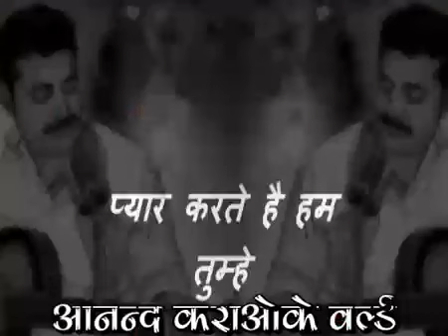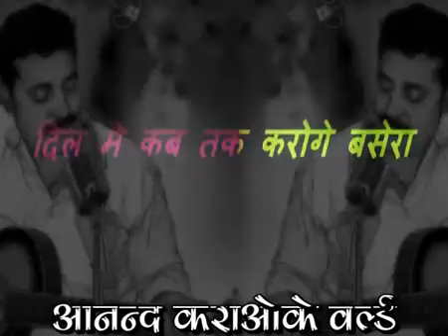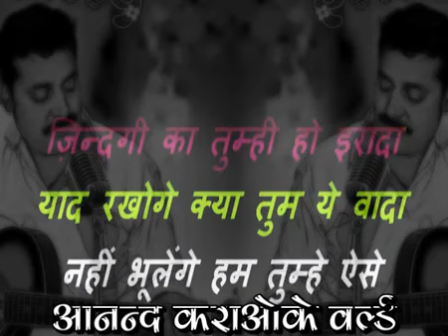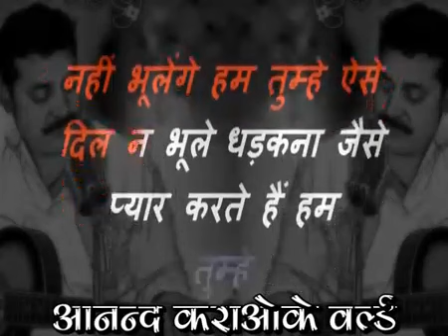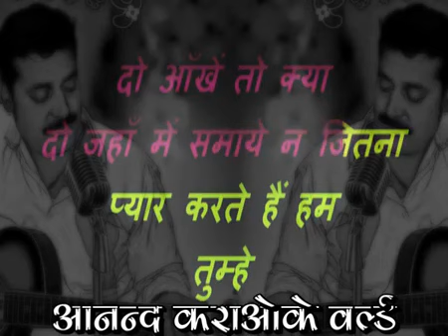Pyaar Karte Hain Hum Tumhe Itna - Karaoke for FEMALE Singers.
Thanks to ANAND KARAOKE WORLD for the beautiful track.
Movie : Hotel (1981)
Singers : Asha Bhosle,  Manhar Udhas
Nusic : Usha Khanna
Lurics : Indeevar#Anil Chauhan
Bala Chaturvedi
Home karaoke
Jitendra Bhave
Niraj Jain
Karaoke 99
Malhar sangeet
Best karaoke
Musix reluxe
Ravindra Kamble
Sagar karaoke tracks
Satish Tavag